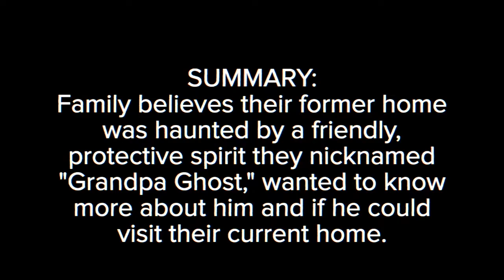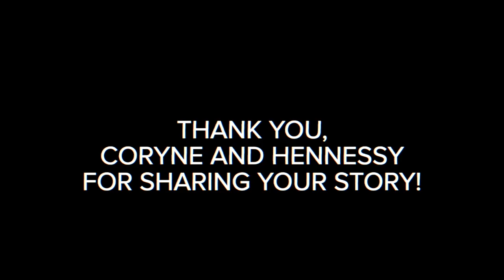Searching For A Ghost, Finding Aliens! | Unexplained Cases: Medium (2019)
When medium Maryam Faresh reaches out to a Reddit post writer seeking answers, she uncovers the identity of a former home's ghost, an extraterrestrial connection, and why a mother and daughter's future holds much excitement.